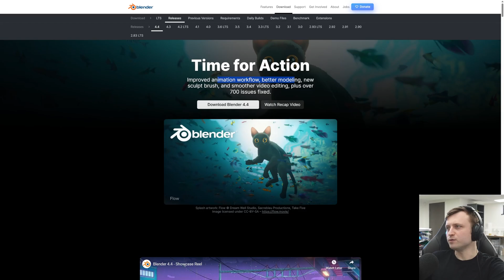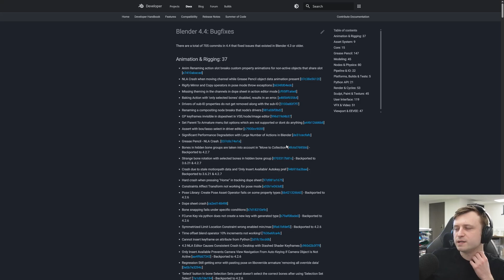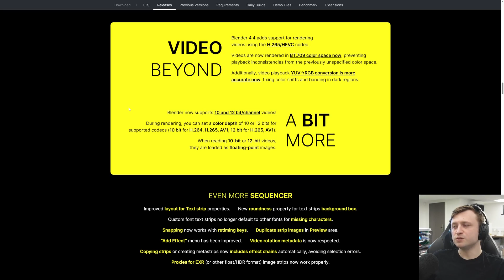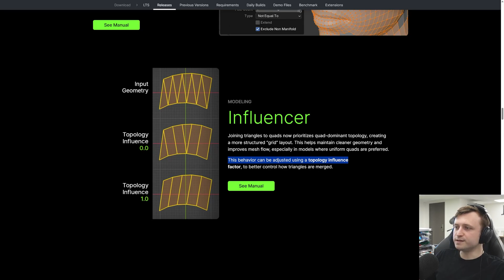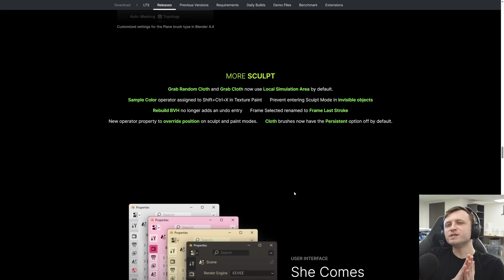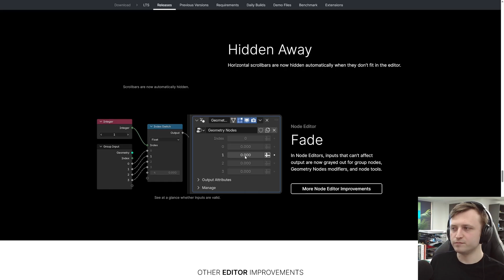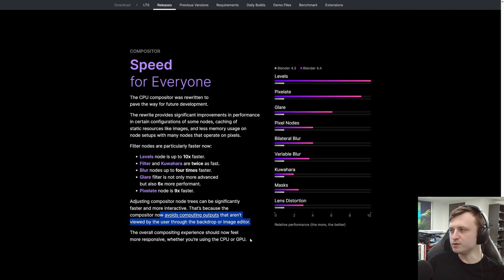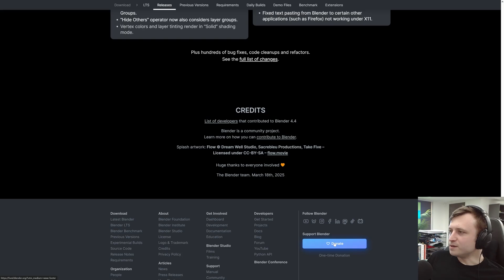Blender 4.4 is Here! 🎉 What are the NEW Features?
Blender 4.4 is now available!

00:00 - Blender 4.4 is Here!
00:26 - The Overview
01:14 - Winter of Quality
02:37 - Action Slots
04:33 - Video Sequence Editor
06:01 - Blender Extensions Platform
06:34 - Modeling Improvements
09:51 - Sculpting
11:04 - Themes and Interface Improvements
13:02 - Modular Workspaces Addon
13:31 - Other UI Improvements
13:48 - macOS
14:13 - Compositor
17:18 - But Wait, There's More
17:42 - Support Blender!
18:13 - Closing Thoughts